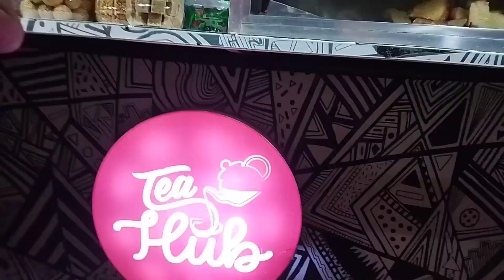njamale pulikunilthe enna kadi ya mone poli 😋😋😋😋